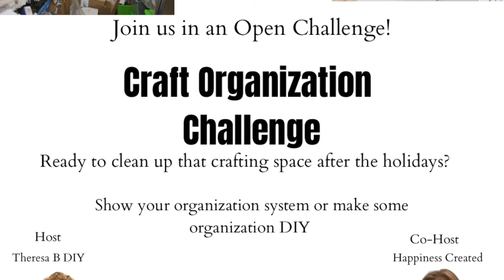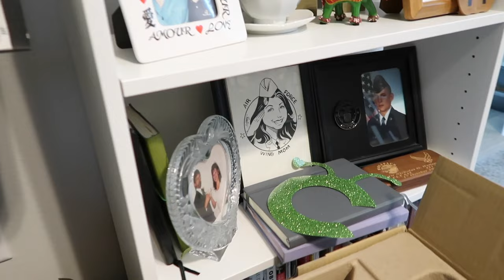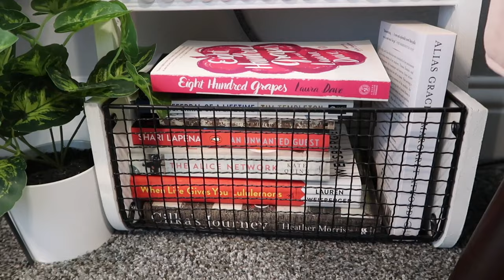✂️ MY CRAFT ROOM TOUR 2022 ✂️| Our Gray House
🥰 Hola everybody - today's video is a craft room organization tour!  I'm showing you my craft room set up and I hope you enjoy it!

 If you love crafting, join my Facebook group!

🍂 Ivy garland
🍂 Silicone brushes
🍂 Heat gun tool
🍂 Wooden Beads
🍂 Wooden Half-beads
🍂 Surebonder Mini Glue Gun
🍂 Glue Sticks
🍂 Ladybug Vacuum

What I use to film:
📷 Ring light
📷 Suspension stand for overhead filming
📷 Clamp for overhead filming
📷 Swivel ball head for overhead filming

amazing craft room tour , brand new craft room tour , craft room makeover , craft room on a budget